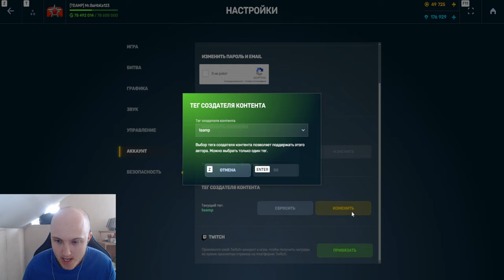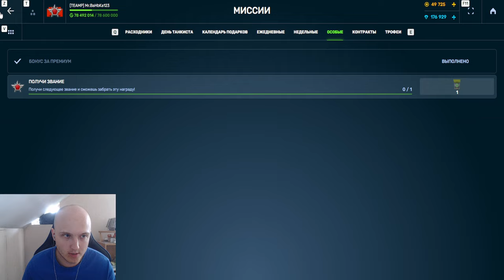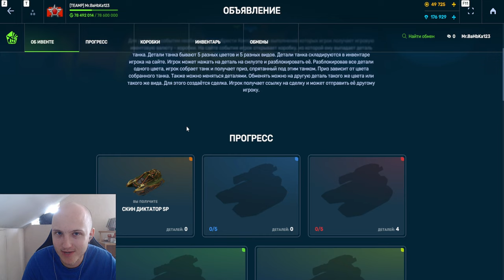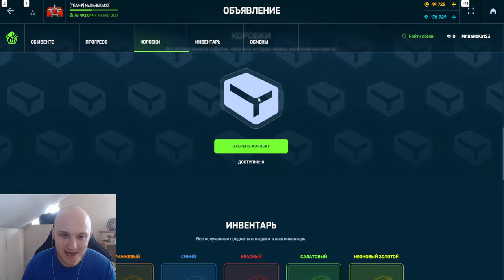ШОК! ОТКРЫЛ ПЕРВЫЙ ПРЕДМЕТ и ПОЛУЧИЛ ЛУЧШИЙ ПРИЗ из НОВОГО ИВЕНТА В ТАНКАХ ОНЛАЙН